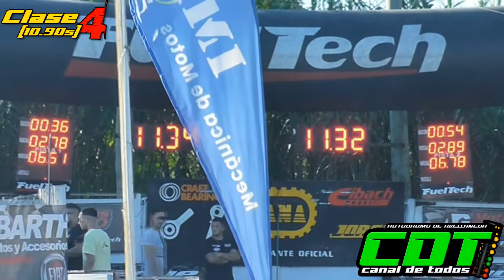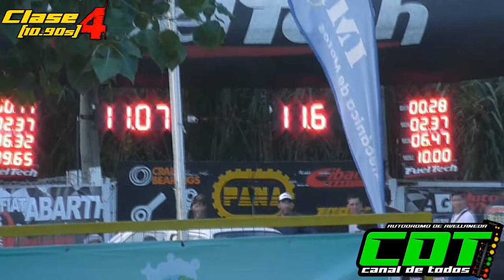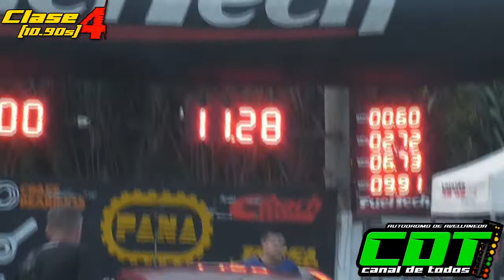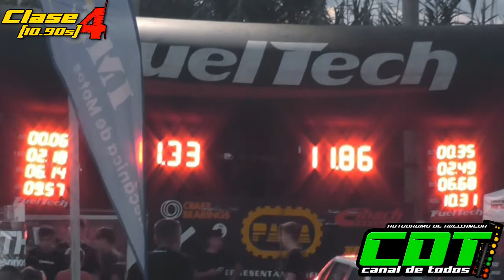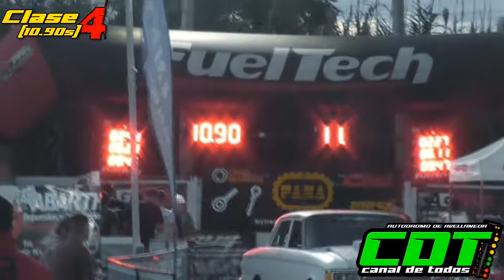Clase 4 6/3/2022 CDT Autodromo de Avellaneda